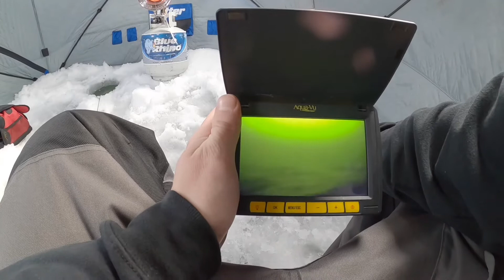Ice Fishing Panfish, Bluegills And Crappies (Minnesota)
We went out this time to a northern Minnesota lake hunting for some big Panfish. The crappie bite was a lot slower than anticipated but we got on a few big ones. The bluegill bite was good during the day.
Filmed by Stas And Mark Partyka
Edited by Stas Partyka
-gear used in video
-Humminbird Helix 7
-Vexilar FLX-28
-Marcum M3
Ion Augers
-Yamaha Motorsports
-Otter tents.